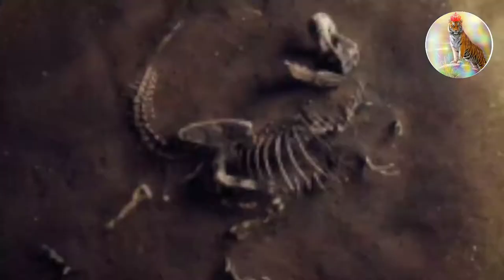T-rex vs Triceratops,कौन सा दैत्य जीतेगा ?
.                                          Hello !
         We makes very informative videos about wild animals.
           It took nearby 10 days to complete this video
                            कौन जीतेगा इन दोनों में से ?
                                  Who will win ?
                  A T-REX - OR - A TRICERATOPS ?
               Please, comment us we are waiting !